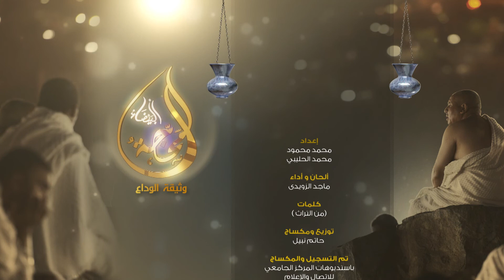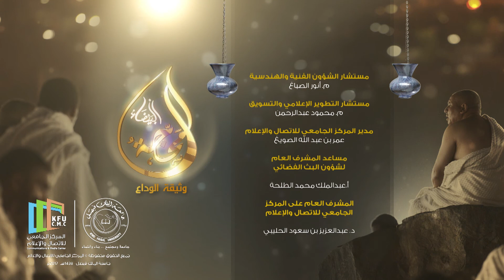برنامج | المحجة البيضاء .. وثيقة الوداع | الرؤية التربوية | الحلقة (3)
ضيف الحلقة | د.زياد الحمام عضو هيئة التدريس بجامعة الملك فيصل
إنتاج المركز الجامعي للاتصال والإعلام | جامعة الملك فيصل | 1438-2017